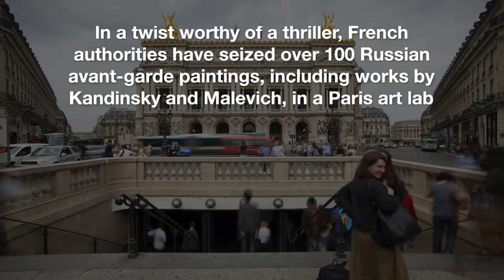French Recovery of Stolen Russian Avant-Garde paintings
French officials seized over 100 Russian avant-garde artworks, suspected of being stolen, in a Paris art lab. The collection, including pieces by Kandinsky, Malevich, and Goncharova, belonged to Uthman Khatib, an investor living in Israel, represented by a Dentons lawyer in Frankfurt. Estimated at over €100m, these artworks were originally stolen from Khatib's storage in Germany in 2019. The Paris seizure follows a previous one in Frankfurt, part of the family's broader effort to recover about 900 works. Khatib's son, supported by LitFin, is leading this pursuit, emphasizing the importance of provenance verification for Russian avant-garde art buyers, given the market's forgery issues. The case highlights the challenges in the Russian avant-garde art market, including a significant forgery problem.